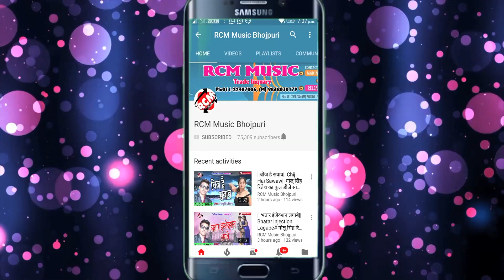|| ढीला कअ देम नस || रंगेश राज का 2020 का एक और जबरदस्त सांग नए अंदाज में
Title: Dhila Ka Dem Nas
Singer: Rangesh Raj
Lable: RCM MUSIC
Lyrics: Jawahar Yadav